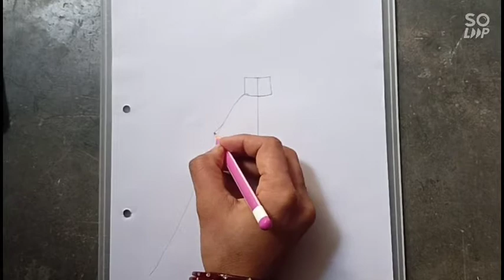Traditional Girl Celebrating Holi Festival || Very Easy Beginners drawing || pencil drawing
Dosto Aaj Ki ls Video Me Maine Aapko Ye Bataya Hai ki how to Draw easy any thing.

This Video Create For Education And Entertainment Purpose only For Everyone.

My Drawing Channel - The Lallantop Drawing

Home - Nawabganj, District- Bareilly, U.P